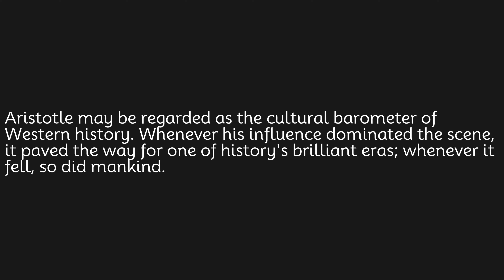Aristotle may be regarded as